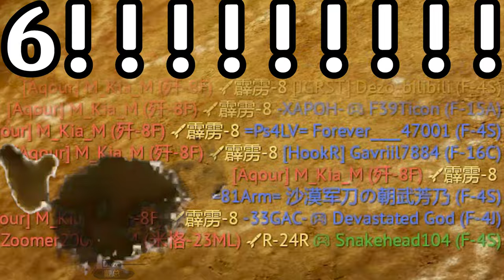Splendid——J-8F uses PL-8 to kill 6 aircrafts in a row within 4 seconds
I've already connected with the player of J-8F
Yeah he's not a cheater!
Just have a fun everybody
I just thought this situation was rare so I posted this video